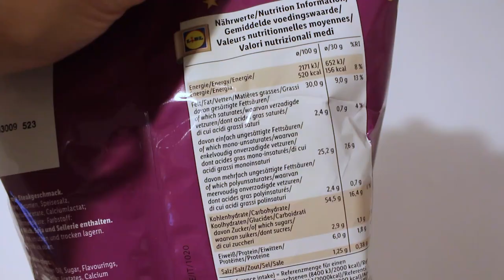Ridge Cut Crisps grilled steak flavour (chips al gusto bistecca di Lidl) 🥩 assaggiAMO!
Patatine o chips al gusto bistecca alla griglia? Esistono davvero, sono le Ridge Cut Crisps grilled steak flavour di Lidl... sono anche buone? Scoprilo con questo video!